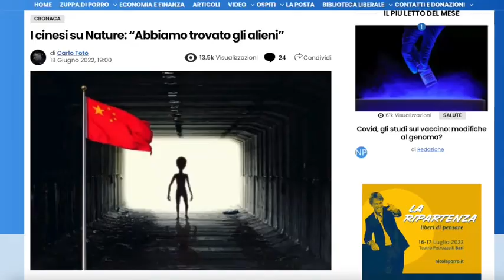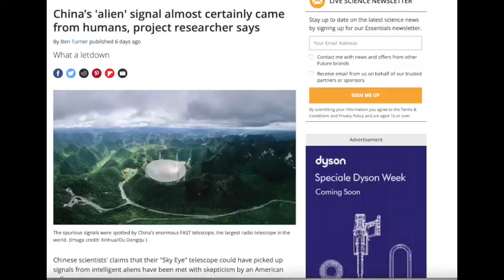SUMMER COLLECTION 2022(Replica )“MISTERI DELLA STORIA”Rubrica a cura di Enrico Beccarini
(Replica )

“MISTERI DELLA STORIA”

Rubrica a cura di Enrico Beccarini